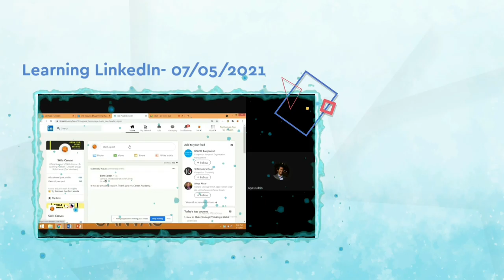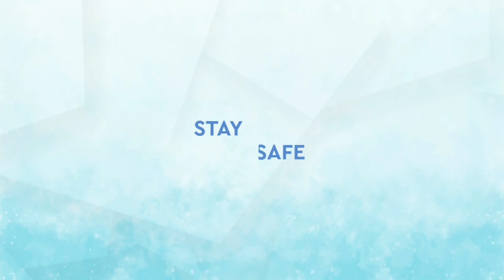May's Diary 2021 | IEEE BUBT Student Branch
May's Diary.
In May month, we have arranged 2 seminars.
And all the seminars have successfully happened with the help of those amazing Volunteers. Thank You, Everyone.

Flim and Video Edited by: Mehraz Bhuiyan